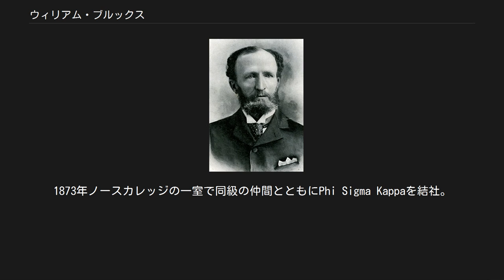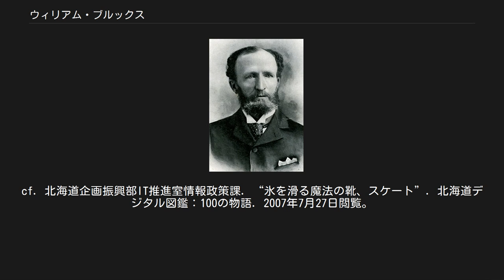ウィリアム・ブルックス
ウィリアム・ブルックス ウィリアム・ブルックス（William Penn Brooks, 1851年11月19日 - 1938年3月8日）は、アメリカの農学者。
いわゆるお雇い外国人として、ウィリアム・スミス・クラークが去った後の北海道、札幌農学校で教鞭をとった。
 アメリカ、マサチューセッツ州サウス・シチュエットの農家に生まれる。
1872年（1年次3学期）にマサチューセッツ農科大学（現在のマサチューセッツ大学アマースト校）に入学。
1873年ノースカレッジの一室で同級の仲間とともにPhi Sigma Kappaを結社。
在学中にクラークのもとで植物生理学の実験に参加している。
1875年に同大学を首席で卒業後も研究生として化学と植物学を専攻した。
 日本政府より札幌農学校の農学教師および校園監督として招聘を受け、1877年1月に来日、クラークの同校での仕事を引き継ぐこととなった。
着任後すぐに農学講義と農学実習、演説・討論を含む英語，1880年からは植物学も担当、タマネギをはじめ、ジャガイモ、トウモロコシといった西洋野菜を紹介し、その栽培法を学生や近郊農家の人々に指導した。
札幌農学校には12年間勤務し、うち4年は教頭を務め、学生には「ブル先生」の愛称で親しまれた。
 1882年に一時帰国した際にエヴァ・バンクロフト・ホールと結婚、夫人を札幌へ呼び寄せ、夫妻は日本で7年間暮らした。
その間に娘レイチェルと息子サムナーも生まれている。
 1888年10月、ブルックスは家族とともにアメリカへ帰国する。
離任時に日本政府より勲四等旭日小綬章を授与された。
1889年、母校マサチューセッツ農科大学の農学教授に就任、同時にマサチューセッツ州農業試験場技師として勤務した。
この時期にアメリカにダイズやキビを導入している。
1896年8月、ブルックスは家族とともにドイツへ留学、ハレ大学で1年学び、博士号を取得した。
1903年，1905～6年までマサチューセッツ農科大学学長代理。
帰国後の1906年には農業試験場の所長に就任、1918年に辞するまでこれを務める。
その後1921年まで顧問を務めた。
1924年に夫人が死去した3年後にグレース・ホールデンと再婚。
1932年、マサチューセッツ農科大学はブルックスに農学の名誉博士号を授与、晩年はアマーストの自宅の庭を耕して過ごした。
 ^ ブルックスが持ち込んだ食用植物には上記以外にも、キャベツ、トマト、ニンジン、エンダイブ、コールラビ、セイヨウタンポポなどがある。
cf. HEART (2002年6月5日). “北海道から全国へ…：セイヨウタンポポの来た道”. 北海道人. 2007年7月27日閲覧。
 また、スケート靴を日本に紹介した外国人としても知られる。
cf. 北海道企画振興部IT推進室情報政策課. “氷を滑る魔法の靴、スケート”. 北海道デジタル図鑑：100の物語. 2007年7月27日閲覧。